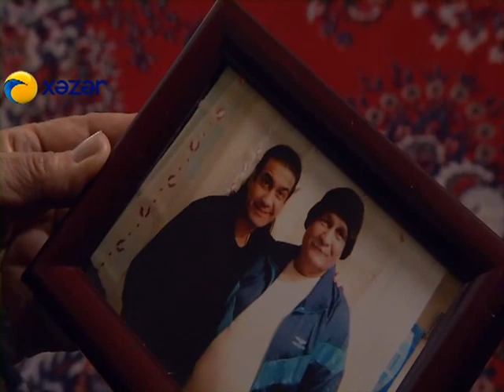Həyat sən nə qəribəsən (482-ci bölüm)